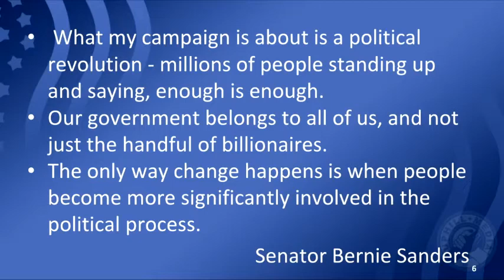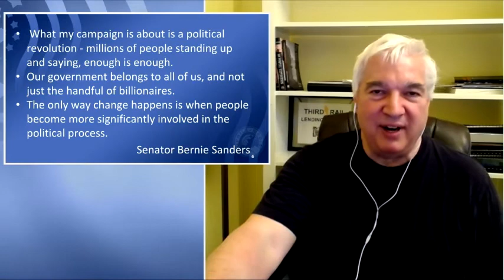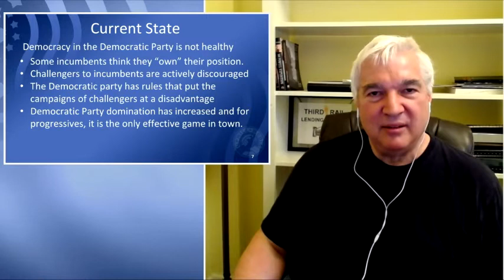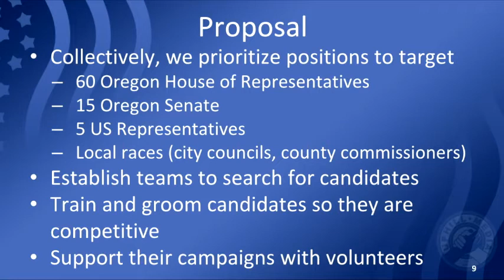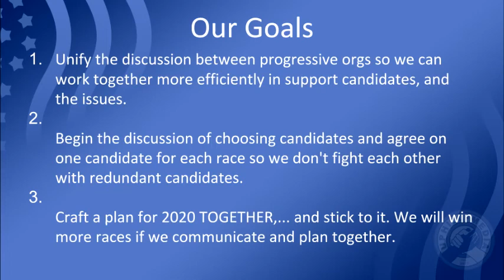Oregon 2020 Planning - Introductions, Status, and Proposal for Unity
Larry Taylor and John Ellis outline the current status of democracy in Oregon and a proposal for progressives to unify our effort in 2020. Uphill Media can facilitate the state wide discussion between all progressive orgs. We need to start now, working together to find and support candidates for 2020. We are unstoppable when we are unified.

Join the conversation each week, Wednesday night @ 7pm Pacific and on social media with hashtag Oregon2020.

and join our mailing list and action group. Let's communicate and combine forces to put democracy for the people back into our government in 2020.